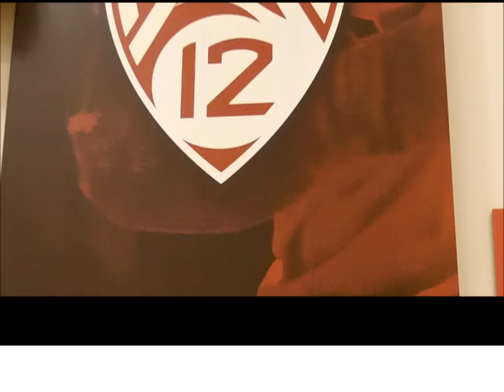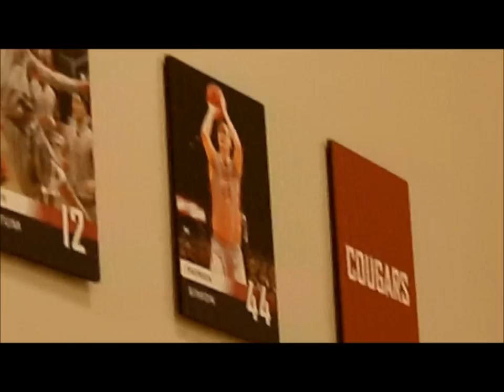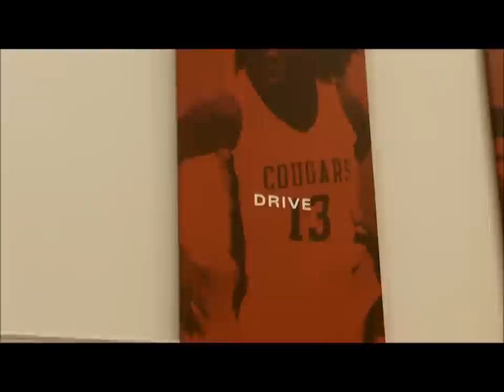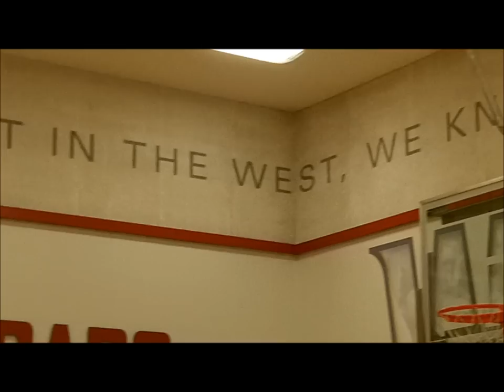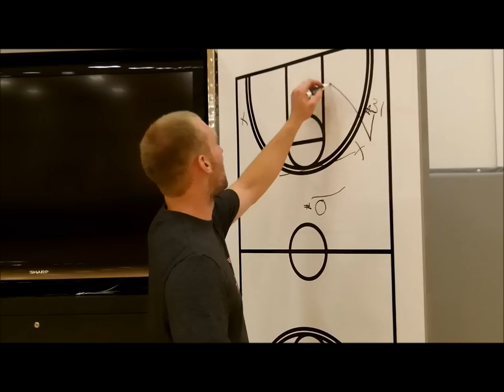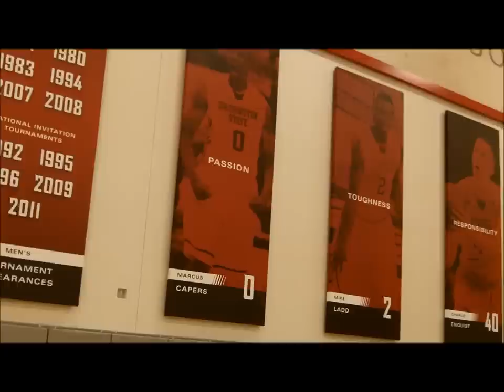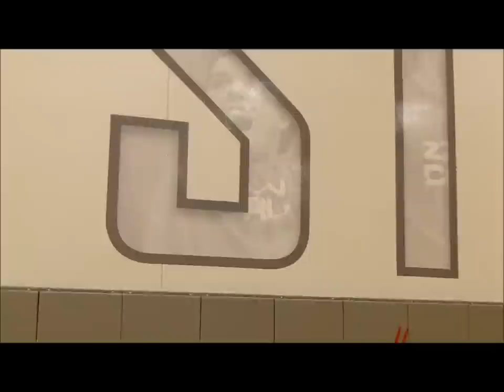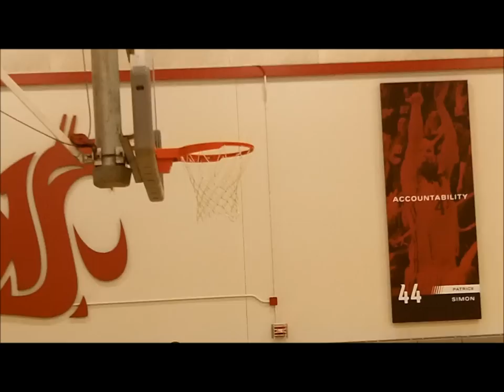Practice Gym Tour.wmv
Men's basketball student-athletes Marcus Capers and Abe Lodwick give a light-hearted tour of the basketball practice gym.